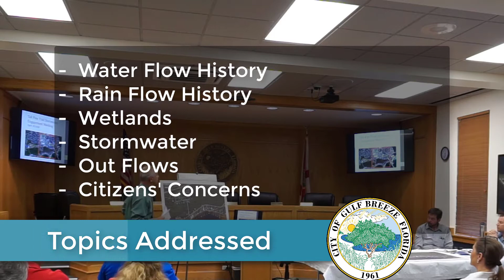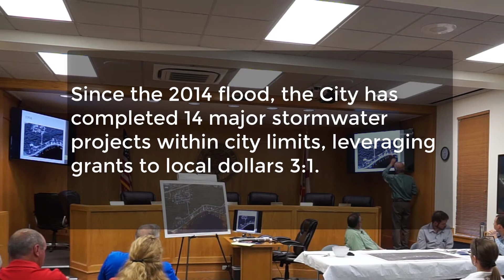Lakeshore Trail Wetlands Area Scoping Meeting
Lakeshore Trail Wetlands Area Scoping Meeting April 19,2018